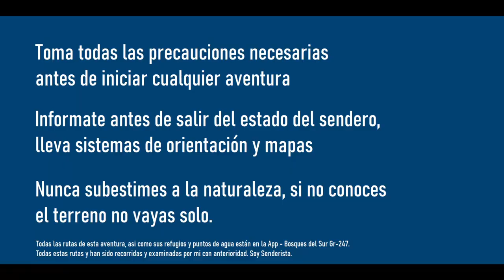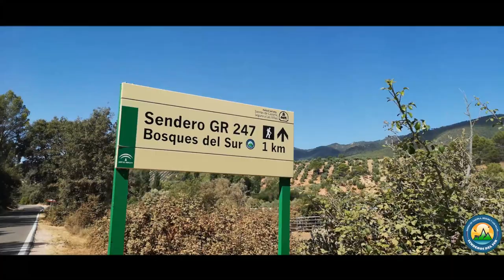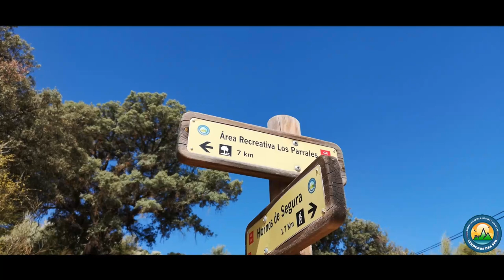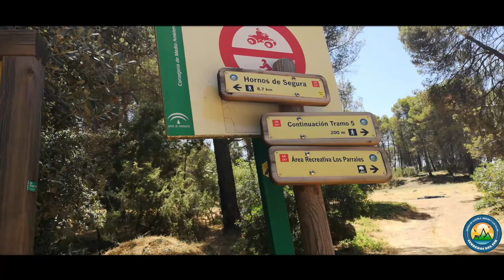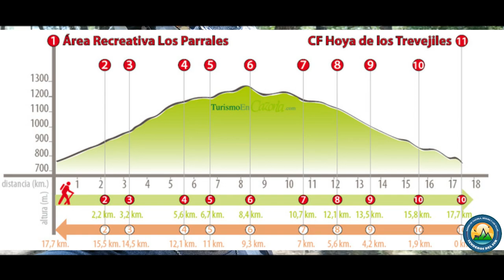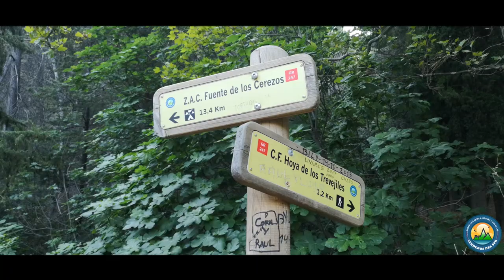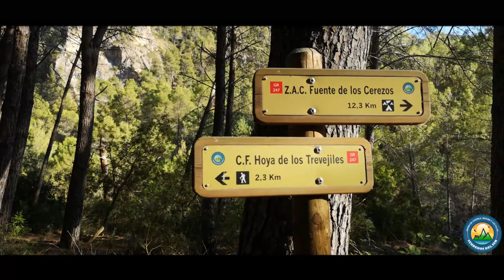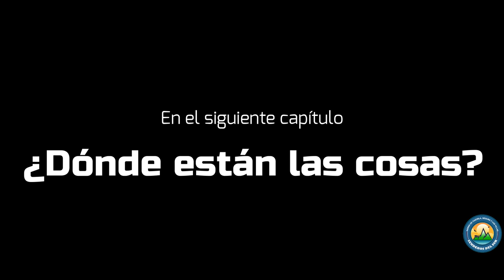Capítulo 3 - Me niego a abandonar -Etapa 4/5 GR-247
Por fin, ha llegado el momento, he aquí mi primera serie de 7 capítulos, de mi aventura por el GR-247 durante 7 días, más de 100 kilómetros y por supuesto altibajos en esta aventura que espero que disfrutéis tanto como yo.
En buscar de una rueda de repuesto que se come todo mi presupuesto para el resto del viaje, al final decido volver al sendero y dormir en un sitio abandonado.